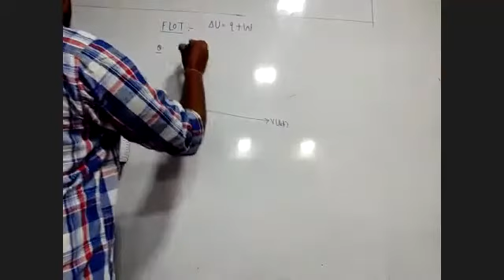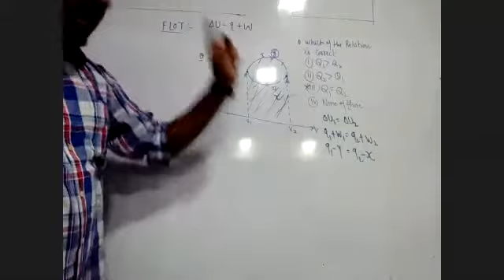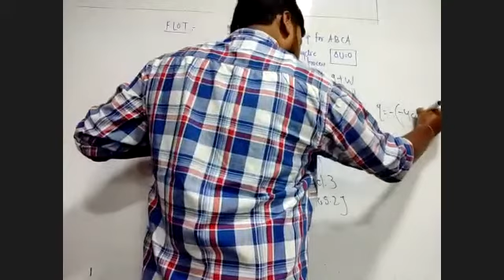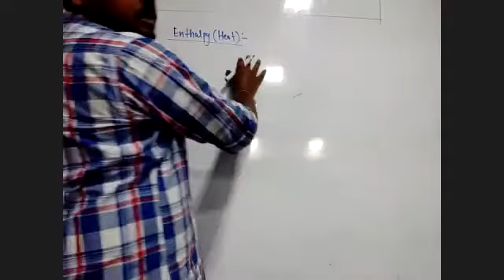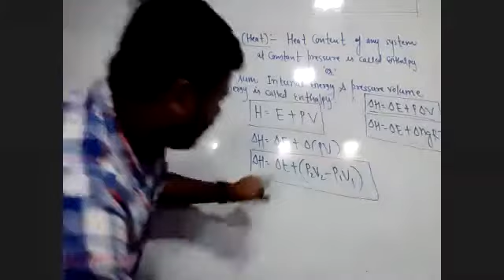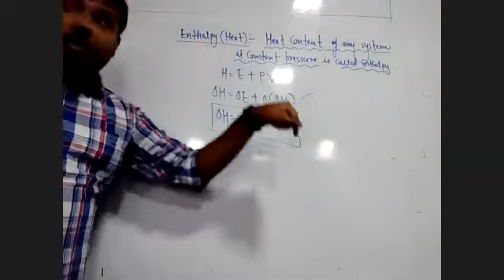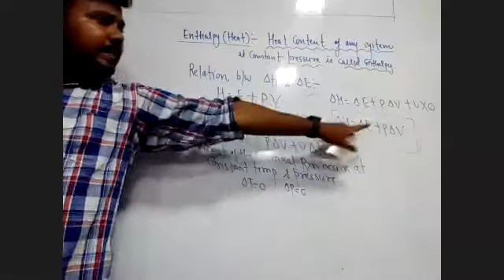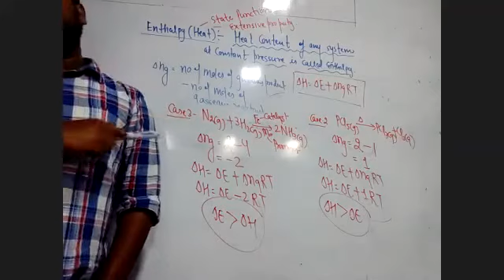9/July/2021 Morning Chemical thermodynamics